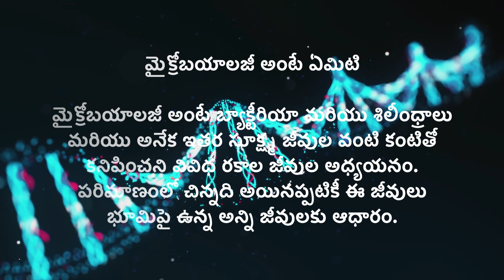Biology part - 2|| జీవశాస్త్రం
Hi friends! In this video you can learn basic information about biology, microbiology, ecology, biotechnology, immunology. It is very useful for biology students.